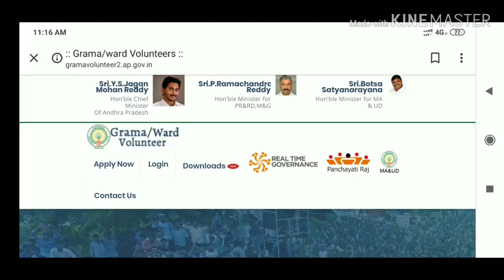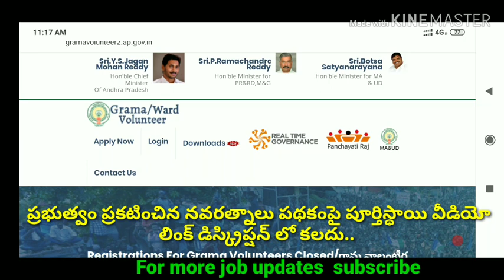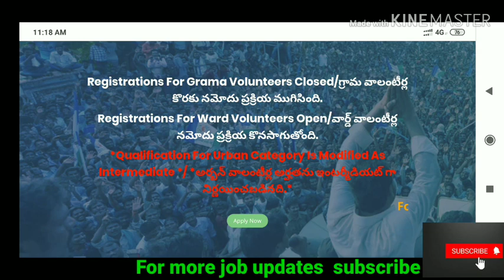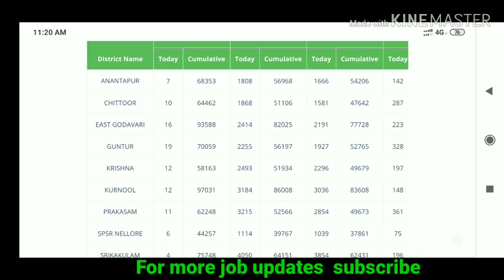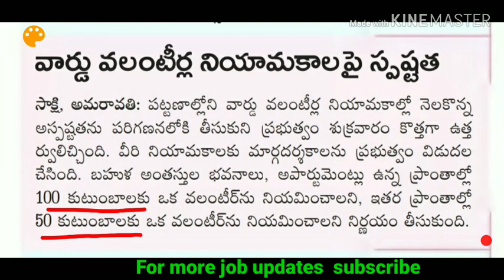వార్డు వాలంటీర్ దరఖాస్తులు గడువు పెంచిన ప్రభుత్వం,పట్టణ వార్డు వాలంటీర్ అర్హతను తగ్గించిన ప్రభుత్వం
పట్టణ వార్డు వాలంటీర్ దరఖాస్తులకు గడువు పెంచిన ప్రభుత్వం, పట్టణ వార్డు వాలంటీర్ అర్హతను త, గ్గించిన ప్రభుత్వం.. Good News for Urban volunteer job aspirants,  urban volunteers qualification changes as intermediate,  uraban volunteers qualification,  urban volunteers selection, ward volunteers online application date extended..